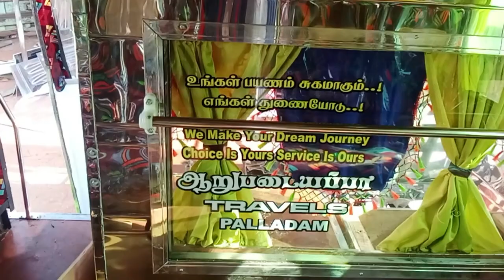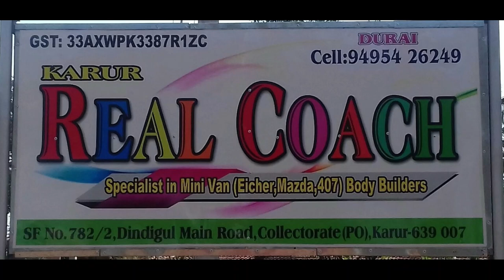TATA 407 New Body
Karur Real Coach Dindigul Main Road  Karur Collectorate Near